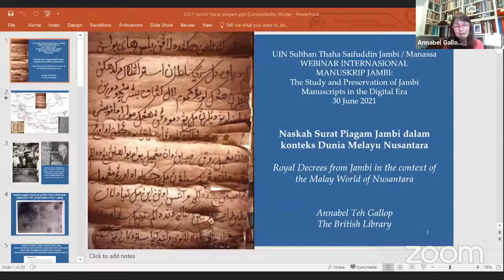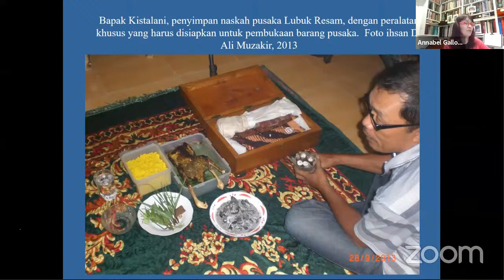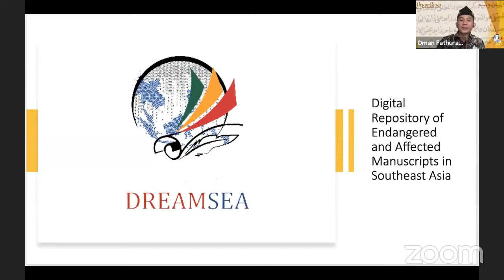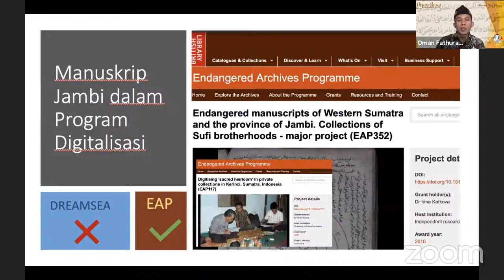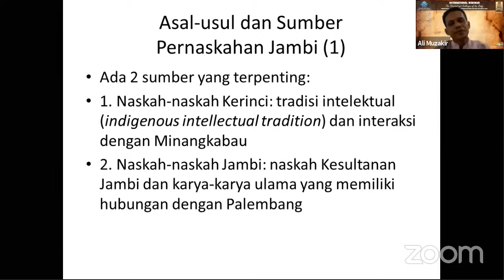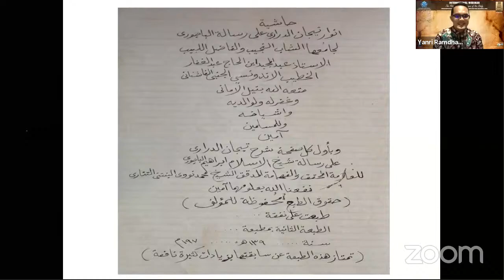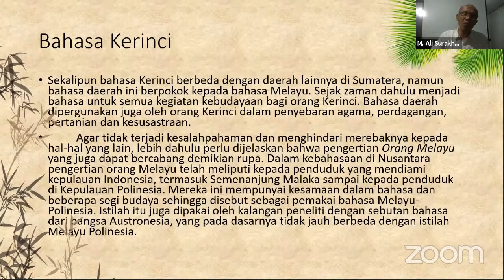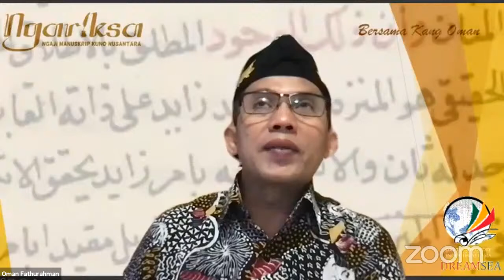WEBINAR INTERNASIONAL DIGITALISASI MANUSCRIPT